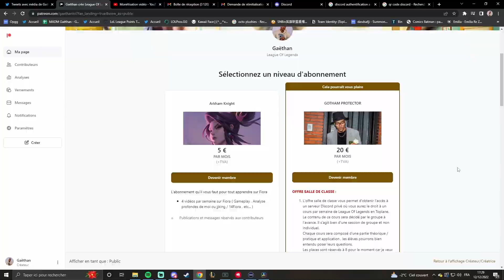IL ME COUNTER AVEC FIORA - AATROX VS FIORA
Yo les mecs , c'est le Don